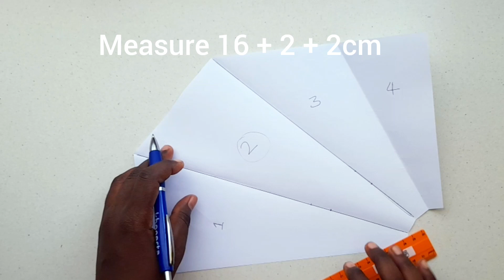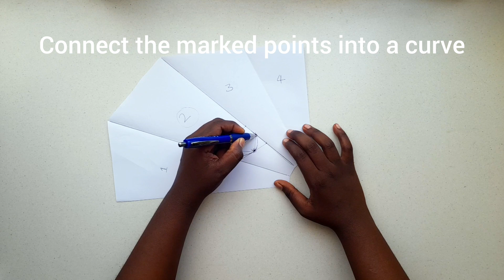Sew Your Own Scissors Holder Bag! | Get Organized without Spending a Fortune!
Scissors Holder Bag Sewing Partten || Easy Scissors Storage Organizer Case

This video demonstrates in detail the easy tutorial steps of how to sew Scissors Holder storage organizer. The sewing pattern is also shown